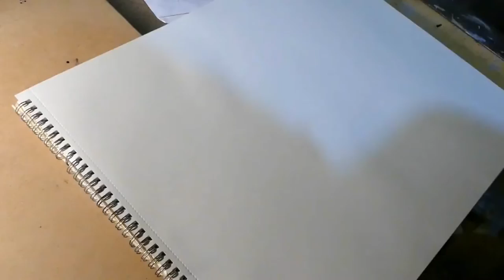Let's Draw an epic Ship w/ Bamboo pen & ink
Artist: Jode Haynes